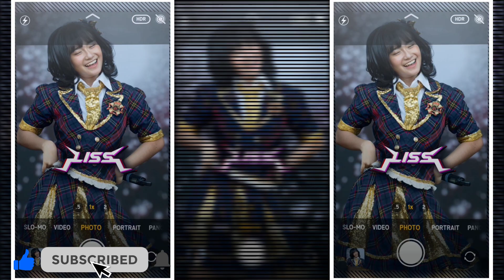PRESET AM 5MB+XML || DJ LAGI TAMVAN X PUBAI NI KANE || NEW SOUND TIKTOK😎🤙🏻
ASSALAMUALAIKUM WR.WB GUYS😇🙏🏻

⛔DILARANG UNTUK MENGUPLOAD VIDEO TANPA IZIN YANG PUNYA NYA ⛔

PRESET⤵️

LINK AM YANG GUA PAKE 5.0.2 ORI PLAY STORE

SEMOGA KALIAN TERHIBUR,TERIMA KASIH
UDAH MAMPIR CHANNEL GUA😇🙏

TERIMAKASIH 😇🙏